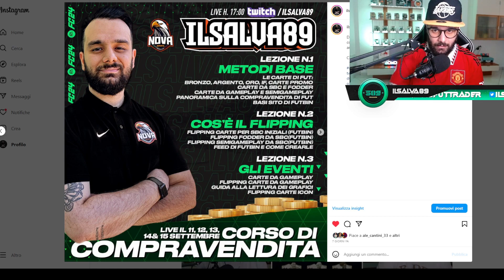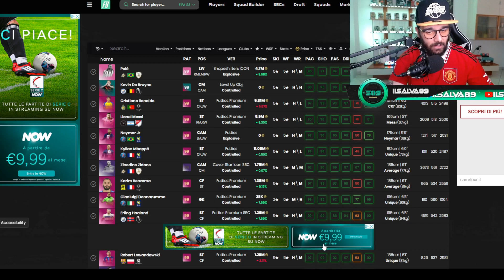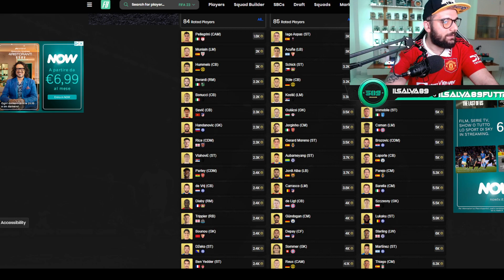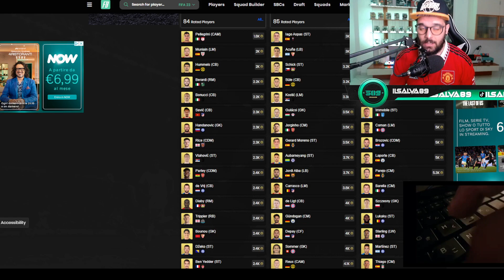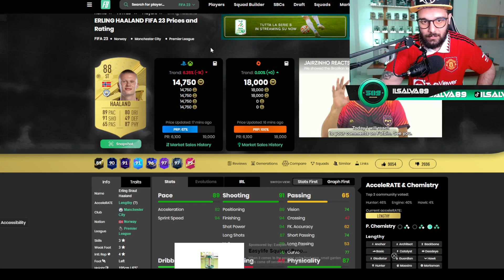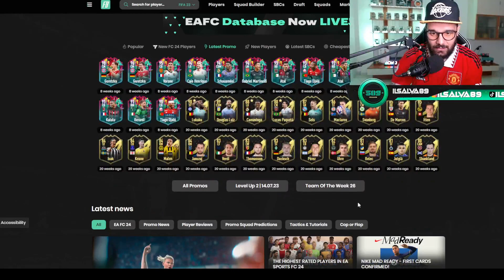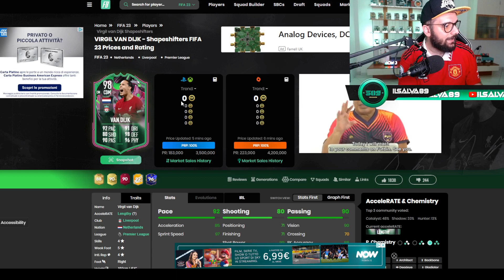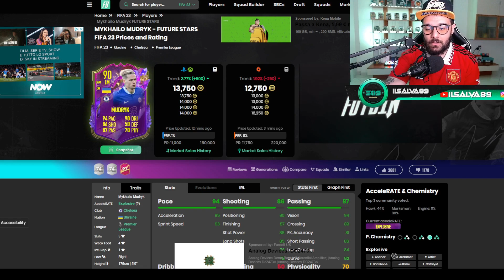QUARTA LEZIONE DI COMPRAVENDITA! PARLIAMO DI COME FARE VALANGHE DI CREDITI AGLI EVENTI!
Cosa sono, come funzionano gli eventi? Come possiamo fare una valanga di crediti durante gli Eventi di FUT!